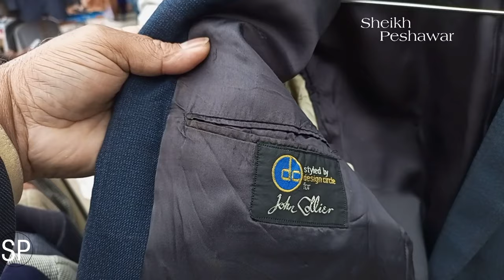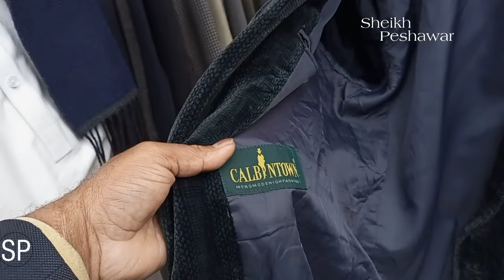Branded Coat ||Landa Bazar ||Cheapest Coat ||Sheikh Peshawar ||Saddar Landa Bazar ||Saddar Footpath